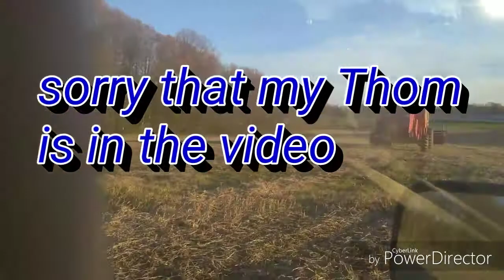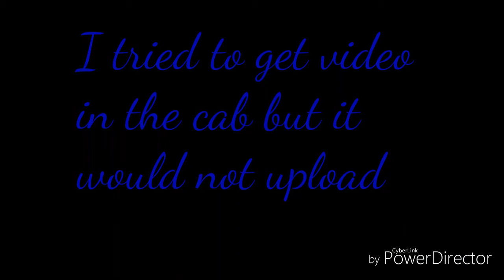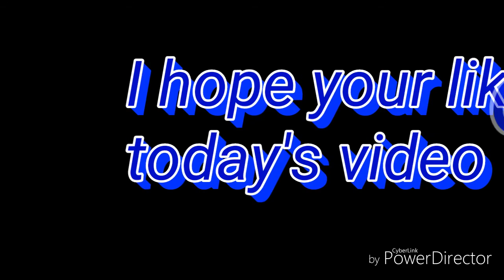Massey Ferguson 850 combine harvester, harvesting soybeans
Please check my YouTube channel out.
We where harvesting the soybeans Nov 4th 2019.